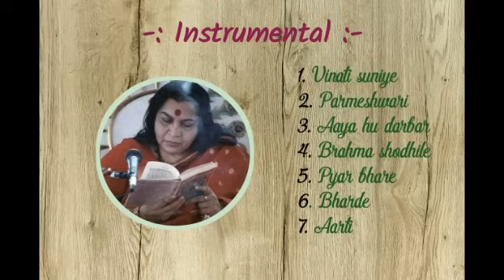Sahaja Yoga Meditation Music || Full ACD of Shruti Saagar ― Sahaja Artists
Here's a list of bhajan in the form of music.

1. Vinati suniye 0:13
2. Parmeshwari 9:36
3. Aaya hu darbar 14:35
4. Brahma Shodhile 21:54
5. Pyar bhare 28:22
6. Bharde 35:22
7. Aarti 42:11